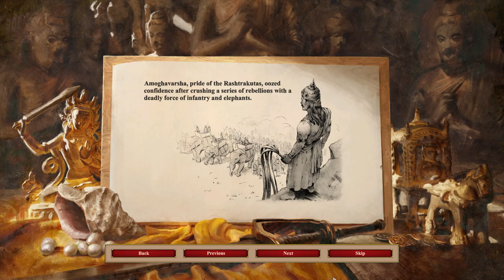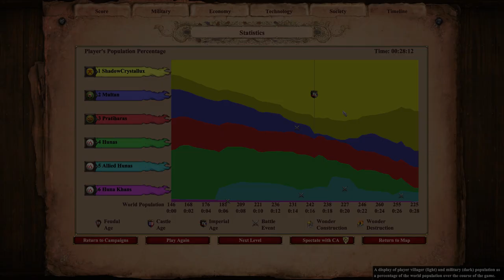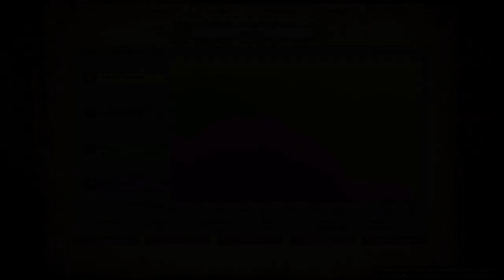Age of Empires 2 Definitive Edition - Devapala Campaign | Hard Playthrough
This is part of my new and improved Age of Empires 2 Definitive Edition campaign playthrough on hard! With the new DLC out, I decided to take a quick detour to play the new campaigns!

Devapala is undoubtedly on the easier end of campaigns, but has many interesting mechanics which helped to keep me engaged throughout the missions. It was also rather interesting learning about the history and story of Devapala.

To catch me live, check me out on Twitch!

00:00 - Intro
02:23 - Dissatisfaction
29:40 - Desire
56:22 - Renunciation
1:16:30 - Liberation?
1:38:22 - Enlightenment